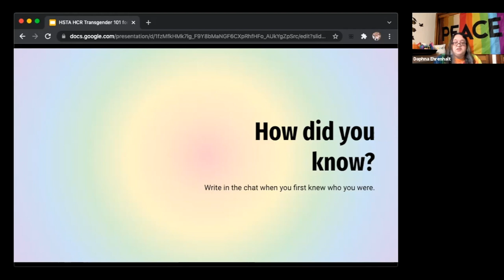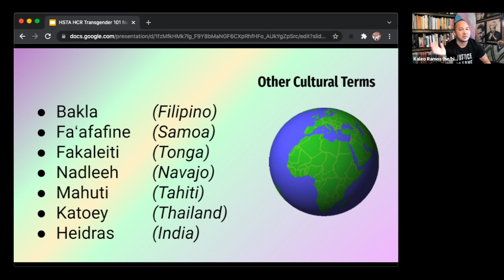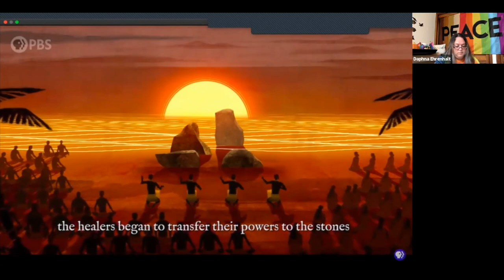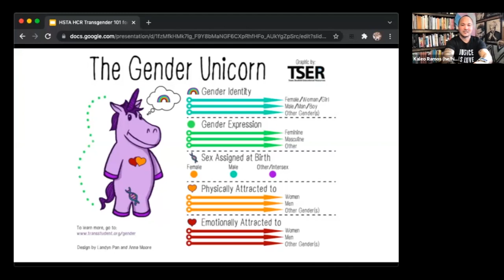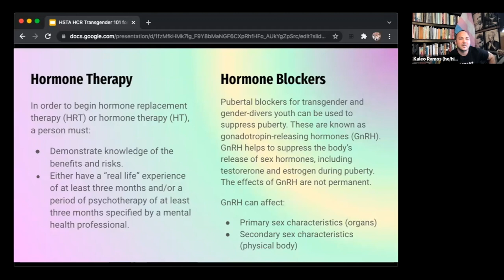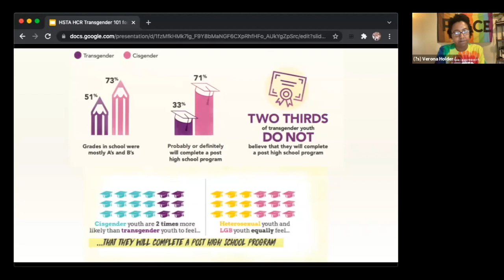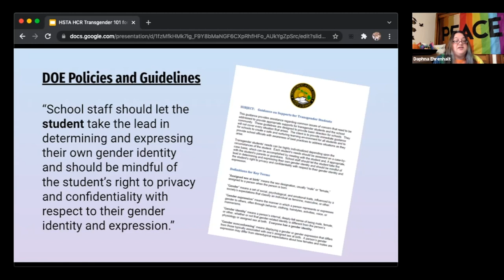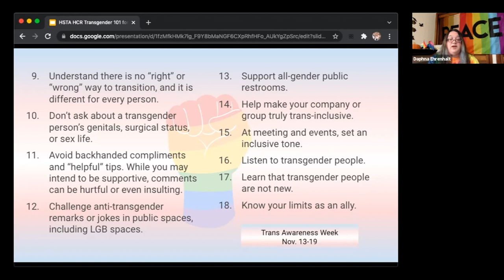Transgender 101 for Educators — Nov 13, 2021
On Nov. 13, 2021, HSTA’s Human and Civil Rights (HCR) Committee presented Transgender 101 for Educators, a two-hour session that explores ways educators and allies can build strong communities that support our transgender youth.

Learn how to support your students by understanding key terms, the importance of pronouns, the difference between gender identity and sexuality, and Hawaii State Department of Education guidance.

“It is very important for us as educators to create schools that are safe for all students, especially our transgender youth, who are at higher risk for dropouts, substance abuse and suicide attempts,” said Kaleo Ramos, an HSTA HCR Committee member and transgender youth advocate.